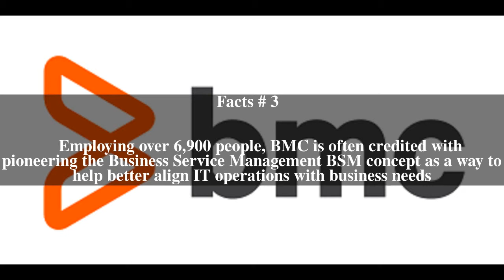BMC Software Top # 5 Facts